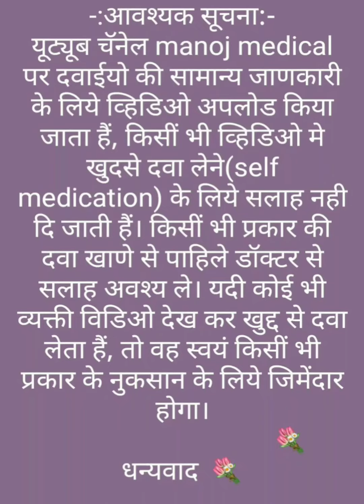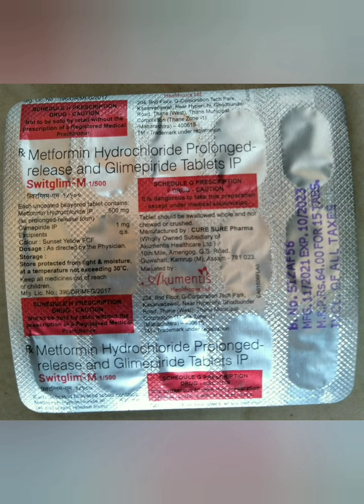Switglim M 1/500 Tablet uses in Hindi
Switglim M 1/500 Tablet uses, side effects and doses in Hindi